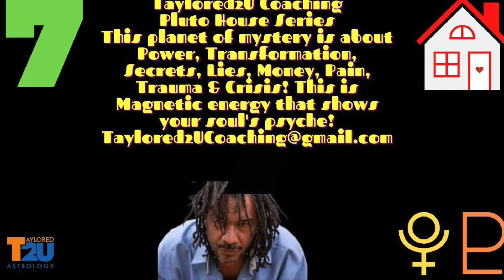PLUTO IN THE 7TH HOUSE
Taylored2U Astrology- This is Pluto in the 7th house in your birth chart. This is powerful energy where can be a lot of transformation, pain, trauma & crisis. These people may experience some control & power dynamics in a long-term relationship or marriage.

My Birth Chart Reports are $250 w/Full 12 House Report & 40-50 minute Custom Video Summary!
I will still offer the $175 Full 12 House Written Report with Videos & No Video Summary.

I just added Secondary Progression Chart Readings for $150 /This is a written report with videos explaining where your current placements are based on your current age of life!

NEW Service Live Birth Chart Reading over the Phone or Zoom where you receive MP3 audio if the reading is $55 for a 30 Minute Reading & $100 for a 60 Minute Reading!

I have another New Service dealing with your Soul’s mission & Past Life energy. This service is only $75 & I will break down the Houses and Placements of your Uranus, Neptune, Pluto, North Node & South Node!

Try my NEW Service for a Mini Hater Birth Chart for only $35 where you can see how people are jealous of you or hate on you, it is written with w/videos.

My Synastry Compatibility Relationship Chart with a written report & videos explains how you and your partner's planets work together to make any relationship work. Then we can meet on the Phone or Zoom for 30 Minutes to discuss the report & I will answer any questions you have for me. This service is $175

Numerology Report where I share with you the Life Path, Destiny/Expression & Soul Urge Numbers w/videos & more! The price is $175 Each.

My latest Service is Big 4 Astrology is $75 where you will learn about the meaning & placement of your Sun Sign, Moon Sign, Rising Sign & North Node in your Astrological Birth Chart! This Big 4 is a written report with videos as well.
New Service Mini Chart Readings
$75 for Career & Relationships Report
$35 for Love & Relationships Report
$35 for Work & Career Report
$50 Big 3 Astrology for your Sun/Moon/Ascendant & Part of Fortune which shows where your soul shines brightest in your Birth Chart!

Check out my new service with a Full 12 House Business Birth Chart for $250 & you need to know the time when you got your LLC or when your Business became official. I also have a Mini Business Birth Chart for only $125 where I will look at your Midheaven, North Node, Sun, Mercury & Mars for your Mini Business Chart!

$425 Astrological Life Coaching- Full 12 House Report & 40-50 Minute Custom Video Summary plus 4 Coaching Sessions 60 Minutes each to learn how to live with the flow & energy of your Birth Chart!

Thanks, Eric!